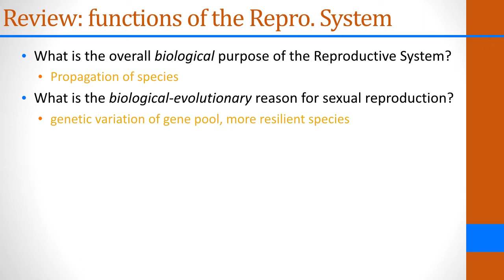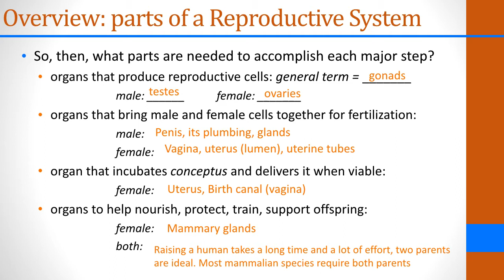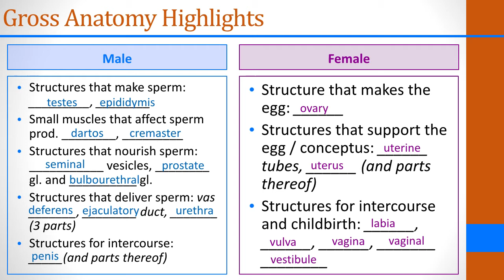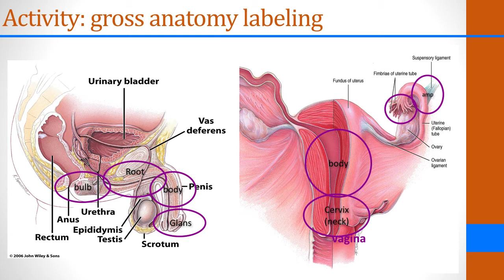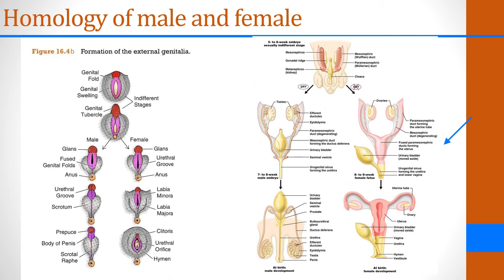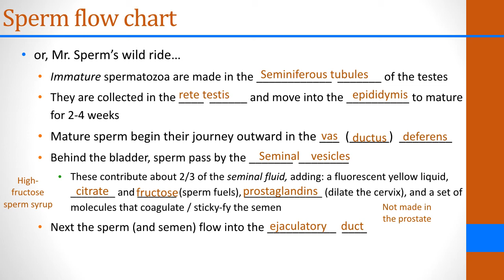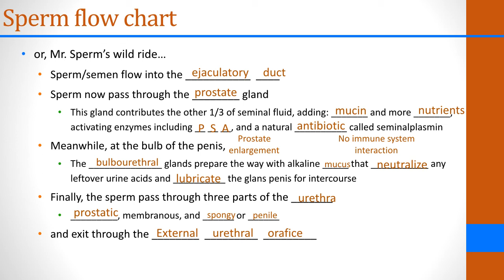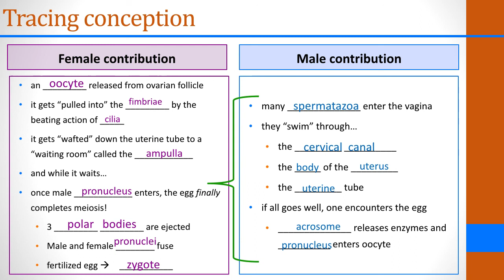Reproductive Gross and Functional Anatomy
In this lecture, Dr. Ross gives us the anatomical view of "the birds and the bees" including an overview of gross anatomy structures and the functional anatomy of structures involved in making sure that sperm meets egg.